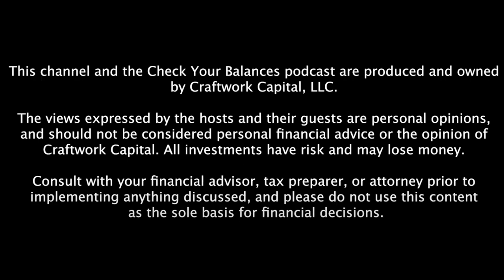March Mailbag: Covered Calls, Trust v Beneficiary, and Roth Eligibility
This week we dive into the mailbag to hear what you, our listeners, are interested in learning more about. This week we try to tackle covered calls (despite them being super hard in an audio format), whether you need to actually retitle accounts into trusts, and whether your 401(k) contributions affect your Roth eligibility.